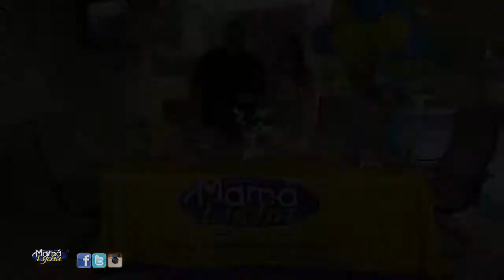Dulcería - Sabores Mamá Lycha